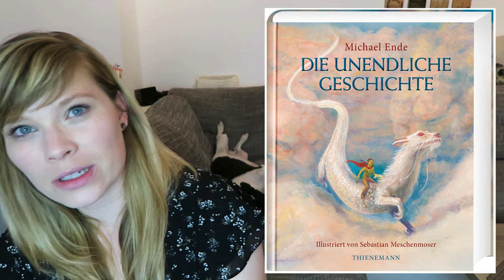Neuerscheinungen August `19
Long Night (Big Rock Serie) – L.Blakely

Backstage Love 3- Hals über Kopf verliebt - Liv Keen

Exit Now – Teri Terry

Erebos 2 – Ursula Poznanski

Kristallblau – Magisches Blut - Amy Ewing

Sieben Arten Dunkelheit – Christian v. Aster

Die unendliche Geschichte Illustriert  - Michael Ende

Alleycat –Liebe und Rache - Barbara Schinko

The Kingdom – Das erwache der Seele – Jess Rothenberg

King of Scars – Leigh Bardugo

Eve of Man – die letzte Frau – Giovanna & Tom Fletcher

Nichts davon ist wahr - Michelle Painchaud

Meine Hand in deiner – Green Mountain Serie 9 - Marie Force

Die letzte Königin - Das Feuer erwacht - Emily R. King

Midnight Blue – L.J.Sheen

Staub und Flammen -Das zweite Buch der Götter - Kira Licht

The Light in us – Emma Scott

Cherish Love (1) – Nalini Singh

One True Queen 1 – von Sternen gekrönt – Jennifer Benkau

Ein Gratis Hörbuch von Audible:

- Werbung Ende -